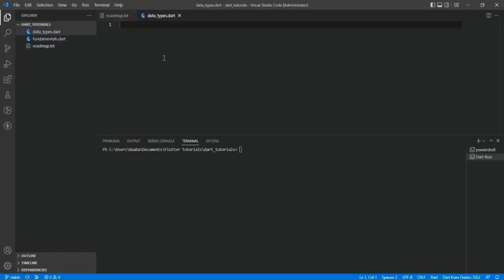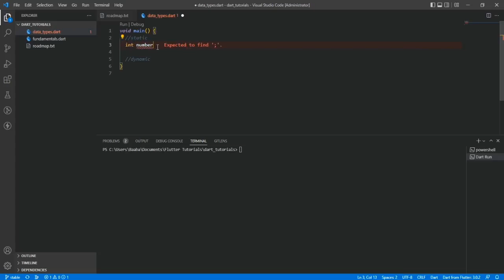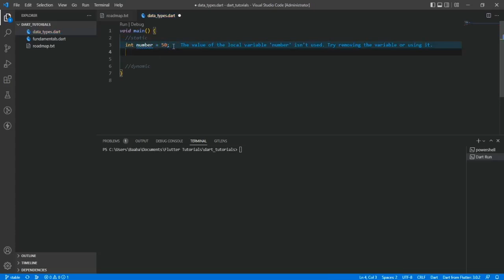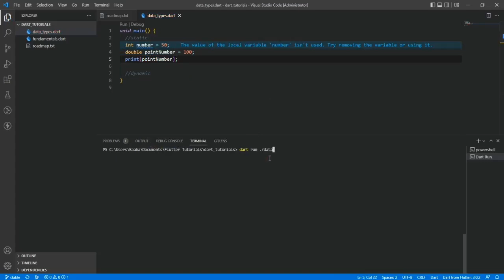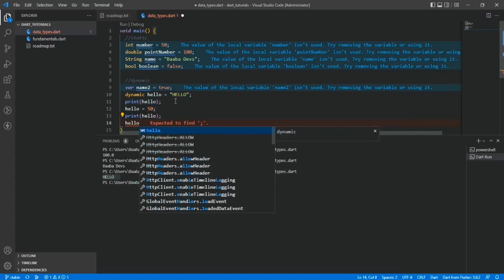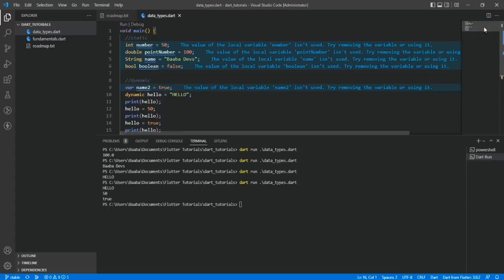Data Types and Variable | Dart Programming Language for Beginners in Hindi | Learn Dart for Flutter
wscube tech
dart programming
dart variables
dart data types
what are dart variables and data types
dart variables and data types kya hai
variables and data types in dart tutorial
dart tutorial
dart variables and data types in hindi
dart variables and data types beginners
flutter
flutter tutorial
flutter application
dart variables and data types tutorial
variables and data types in dart
flutter dart tutorial
concept of dart variables and data types
dart flutter